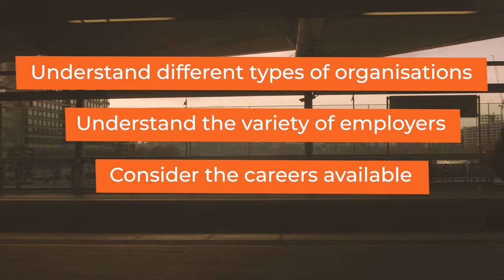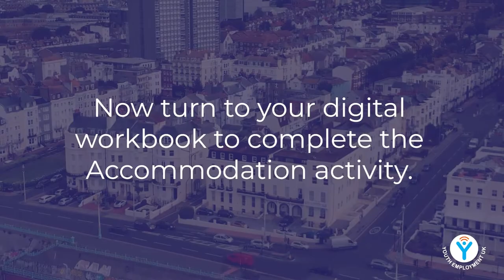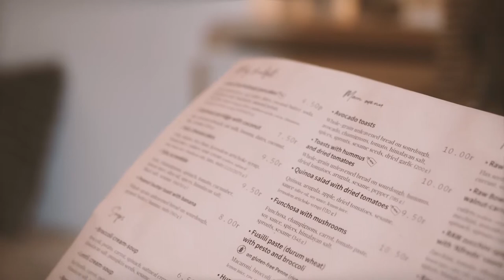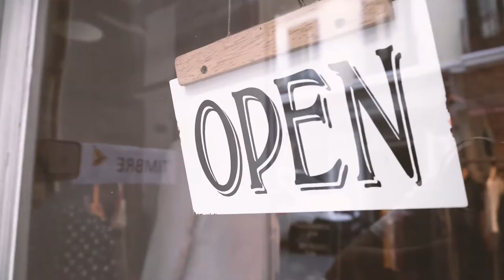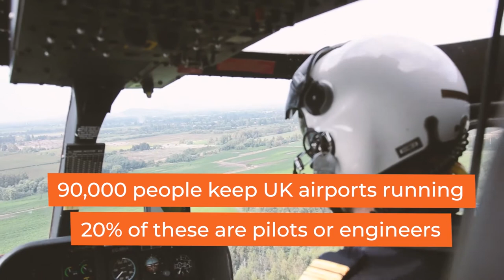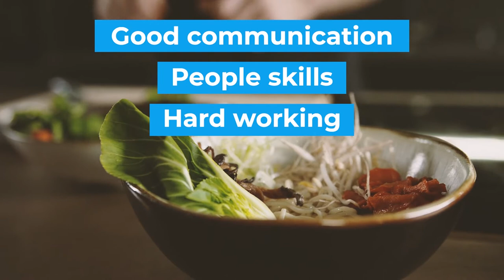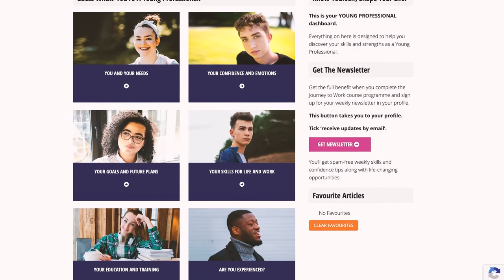Catering & Hospitality Work Experience - Teaching Showreel